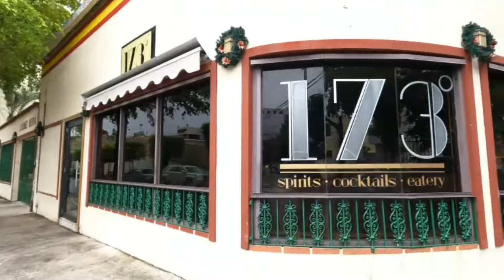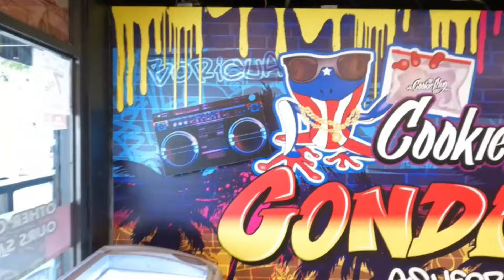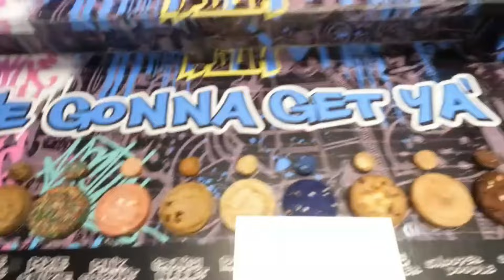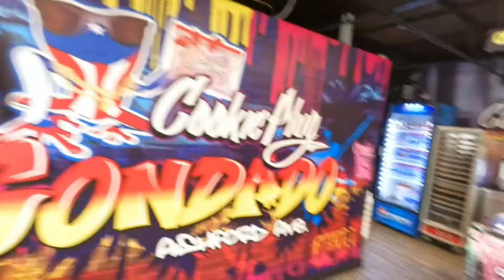"San Juan's Best-Kept Secrets (A Walking Tour that Piques Your Wanderlust!)🌟🚶‍♂️"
Welcome, fellow wanderers! Join me on an enchanting journey through the vibrant streets of San Juan, Puerto Rico, where history whispers through cobblestone lanes and colorful facades. 🌴🏰

In this immersive walking tour, we'll uncover the city's rich tapestry of secrets and stories, strolling through the heart of Old San Juan. Picture yourself surrounded by the rhythmic sounds of salsa, the aroma of authentic Puerto Rican cuisine wafting through the air, and the warmth of the sun kissing your skin.